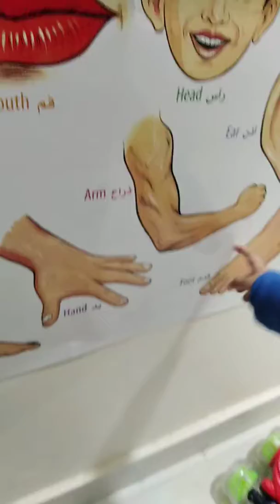Learn the body parts with fun poster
Colors 101